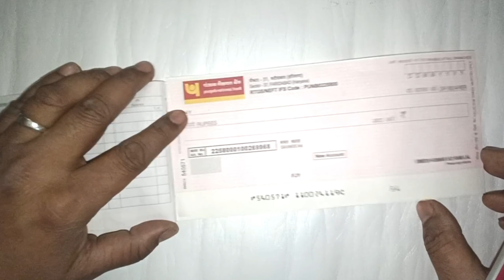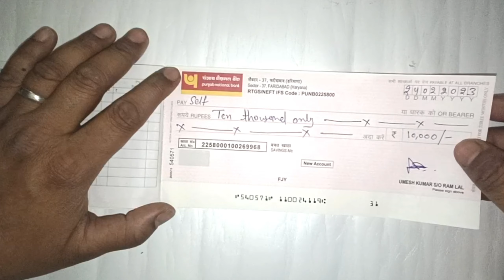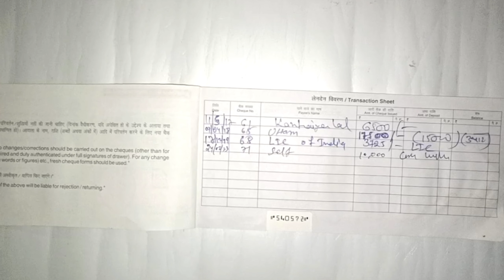Panjab National Bank Me Cheque Se Paise Kaise Nikale I बैंक चेक से पैसे कैसे निकाले l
Panjab National Bank Me Cheque Se Paise Kaise Nikale II बैंक चेक से पैसे कैसे निकाले l How to Withdraw Money Using Cheque in India - चेक से पैसे निकालना सीखिए